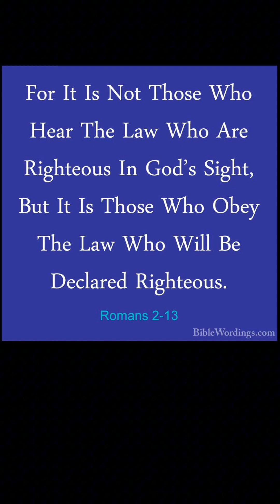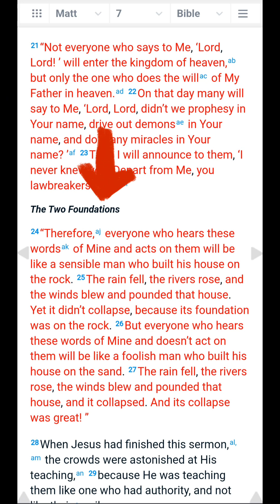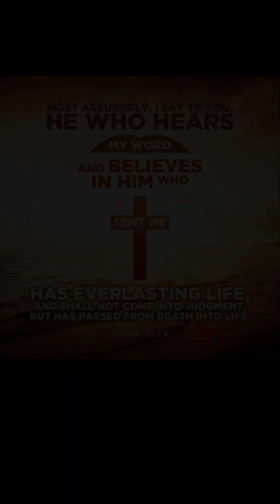Prt. 2 Not everyone who says Lord Lord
part 1